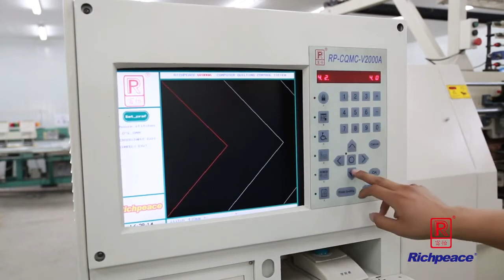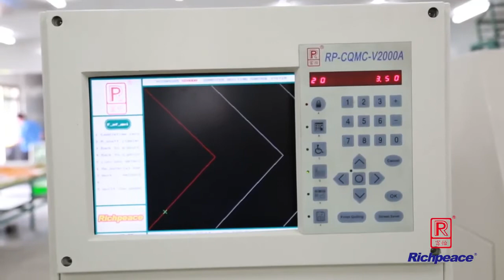Richpeace многоигольная стегальная машина （ Computerized Multi-needle Shuttle Quilting Machine）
Сильный и жесткий корпус машины, хорошее качество стегания и низкий уровень шума.
Усовершенствованная функция обнаружения обрыва верхней нити. Автостоп и автоподъем иглы при обрыве нити
Система регулировки скорости с ЧПУ обеспечивает высокое качество стегания.
Многопролетные независимые шаблоны (доступны 180 ° и 360 °)
Функция комбинации шаблонов для удовлетворения различных требований к размеру